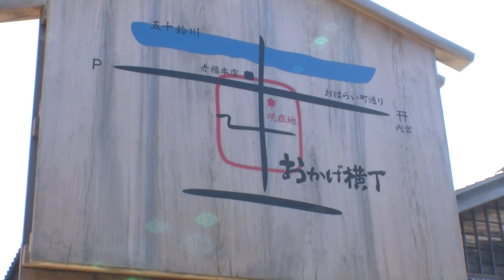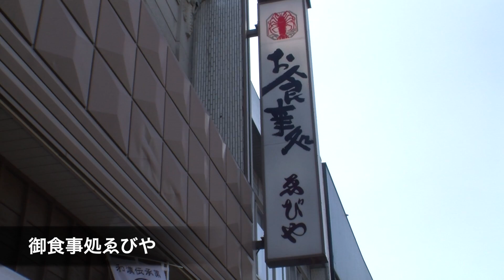皇學館大学TV 第19回 宇治鳥居前繁盛録 〜おはらい町・おかげ横丁〜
平成27年10月 皇學館大学 大学生テレビ局制作

皇學館大学 大学生テレビ局は、三重県伊勢市にある皇學館大学が学生の目線から郷土の魅力を見つめ­­­­ていく番組を地元ケーブルテレビ局【アイティービ・㈱ZTV伊勢放送局】と協同­で­制­作するプロジェクトです。

【あらすじ】
伊勢市内宮前にあるおかげ横丁でアルバイトをする現代日本社会学部2年生の田中貴子は「おかげさまの精神」に興味を持ち、取材を始める。同じおはらい町で働く人々に話を聞くうちに、伊勢の人々にとっておはらい町・おかげ横丁が大切なものであると知る。また、観光客にとってもなくてはならないものであると気付いていく。